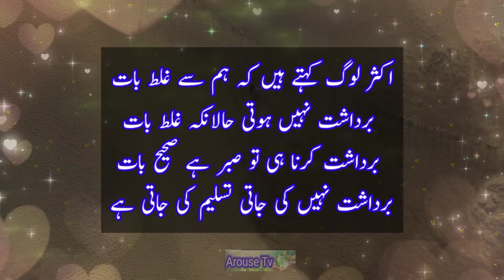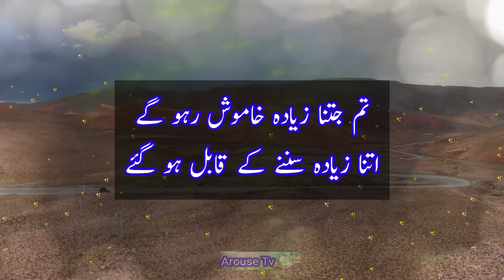agar mout ke bad apni marzi ki zindgi guzarna chahty ho || to sirf aik bat py amal kr lo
In this video it has been said that if a person wants to live his life By your own sweet will , then he has to live according to the will of Allah before he dies.

to get more informative video